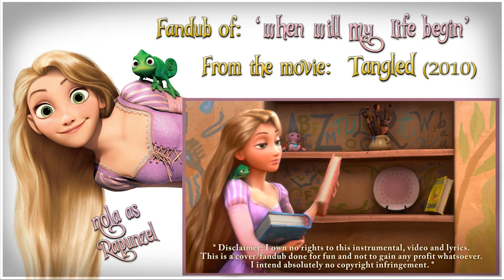When Will My Life Begin - Tangled - Nola Klop Cover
I've heard a couple of times now that my singing voice sounds like Mandy Moore's... :3
And since Rapunzel is probably my favorite Disney princess, I really wanted to sing a Tangled song, so here is the first!

I'm still experimenting a bit with some self-made music for my Intro/Outro, for now I used an existing track of mine for the outro, you can listen to the full composition here;

*oopsie* I noticed too late that the facebook icon was missing in the outro but ugh. it takes SO long to render a video, I'm just gonna leave it like this ^^'

Don't forget the give a listen to Ksenia's killing spree theme which was released today! :D

All vocals, mixing and video editing by me.